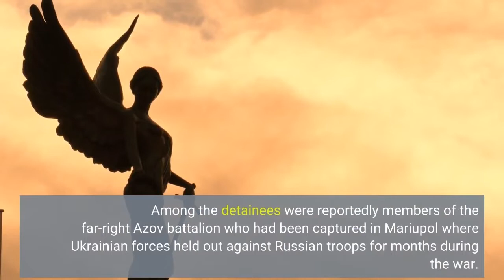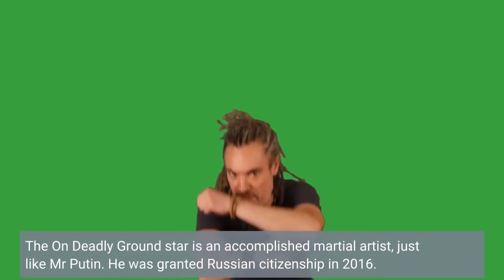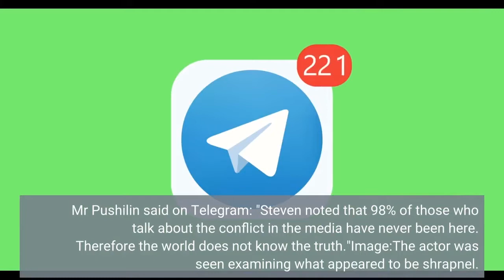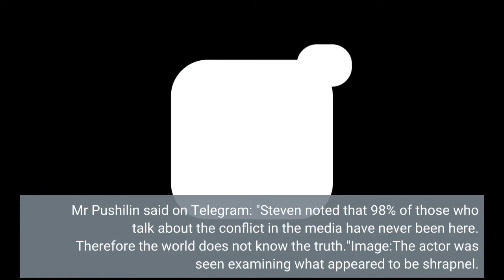Steven Seagal visits prison holding Ukrainian detainees days after dozens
Steven Seagal has visited a prison camp run by Russian-backed separatists in eastern Ukraine which was hit by a deadly attack days earlier. The Hollywood action star, 70, was photographed looking through the bars of the complex at the prisoners of war inside. He was later pictured inside the ruined building in the frontline town of Olenivka in Donetsk Oblast. Among the detainees were reportedly members of the far-right Azov battalion who had been captured in Mariupol where Ukrainian forces held out against Russian troops for months during the war. Image:Seagal also went inside the building. Pic: Vladimir Solovyov/TelegramSeagal's visit comes after more than 50 people were killed and dozens of others were injured in a 29 July incident at the jail. Russia claimed Ukraine's military used US-supplied HIMARS rockets to strike the prison in an area controlled by the Moscow-backed Donetsk People's Republic. However, Ukraine's armed forces denied responsibility, saying Russian artillery had targeted the jail to hide the mistreatment of those held there. Ukrainian President Volodymyr Zelenskyy called Russia a "terrorist state" and said its neighbour had committed a war crime. Also, the US said its intelligence had established Russia was looking to plant false evidence to make it appear that Ukrainian forces were responsible for the attack. Seagal has a close relationship with Russia and has previously hailed President Vladimir Putin as "one of the greatest world leaders, if not the greatest world leader, alive today". The On Deadly Ground star is an accomplished martial artist, just like Mr Putin. He was granted Russian citizenship in 2016. In a new video posted on Telegram, the Under Siege actor, who is reportedly in Ukraine to film a documentary about the invasion, gave his view on what he thought happened in the prison. He said: "If you look at the structure from the outside and the inside, it sure looks like a rocket or a missile to me."If you look at the beds and all of the stuff like that, this is certainly not a bomb. Not to mention that the Russian government now does have a lot of artefacts from the HIMARS."The leader of the self-proclaimed Donetsk People's Republic, Denis Pushilin, has been pictured with Seagal and said the actor "wants to change the way people view the war". Mr Pushilin said on Telegram: "Steven noted that 98% of those who talk about the conflict in the media have never been here. Therefore the world does not know the truth."Image:The actor was seen examining what appeared to be shrapnel. Pic: Vladimir Solovyov/TelegramImage:Pic: Vladimir Solovyov/TelegramReuters footage showed the remains of a burned-out building filled with metal beds, some with charred bodies lying on them while other bodies were lined up on military stretchers or on the ground outside. In 2018, Russia handed Seagal the task of keeping relations cordial with the US.